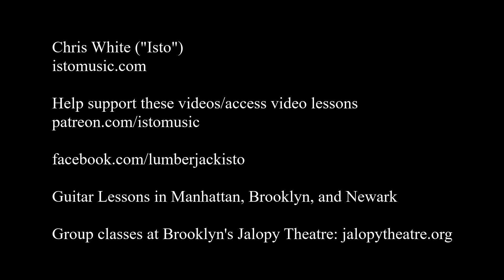Isto - Be Careful, It's My Heart (Irving Berlin)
The last time I tried to do a video of this song, I was interrupted by an earthquake Luckily, this time I was able to make it through without any natural disasters.

A new session of classes starts next week at the Jalopy Theatre and School of Music. I'll be teaching Guitar I, II, III and Rockabilly Guitar.

This guitar is a Takamine EC132SC.
The mic is an Audio-Technica AT4040

Guitar Cover Nylon String Classical Chris White Isto Bing Crosby Holiday Inn Hamilton NY Newark NJ